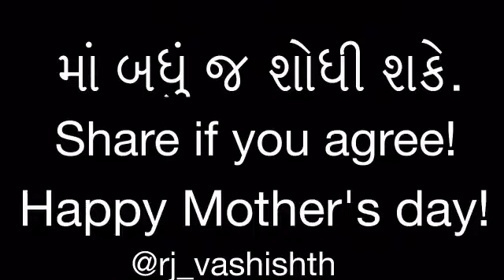happy Mother's day!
Moms have special talent. They can find any damn thing in this world. Made in 2015. * resharing*